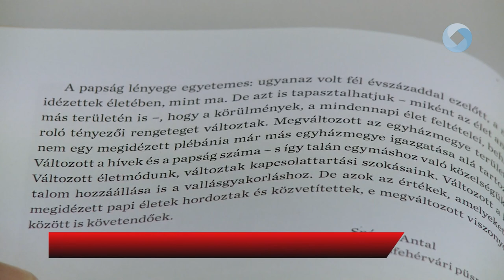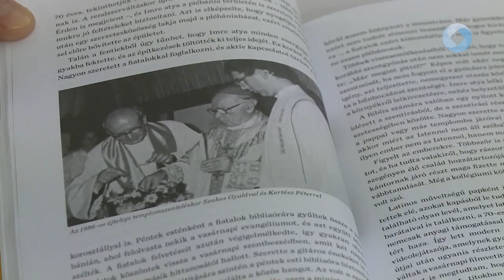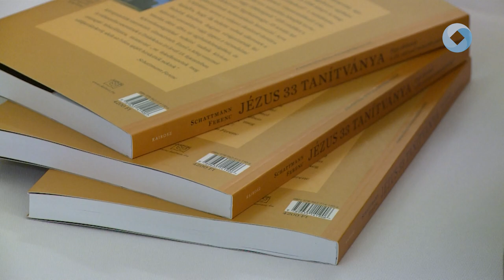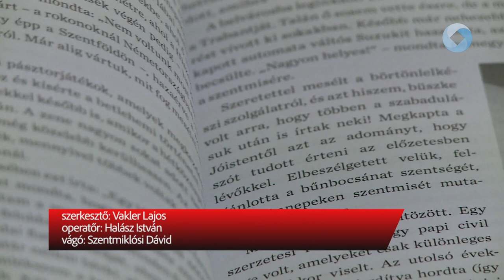Jézus 33 tanítványa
A Szent István Művelődési Házban mutatták be Schattmann Ferenc, Jézus 33 tanítványa- Papi életutak a 20. század második feléből című könyvét. A kötetben Fejér megyei lelkipásztorok mindennapjait követhetjük nyomon a szocializmus évtizedeiben.